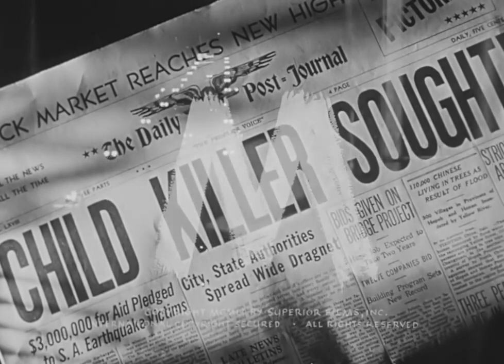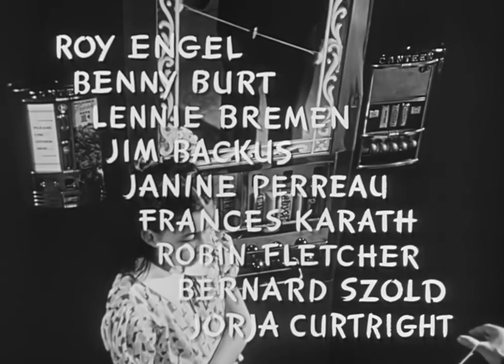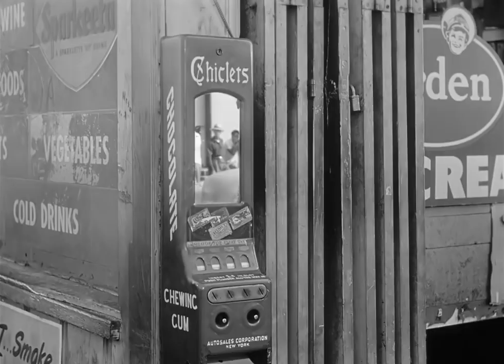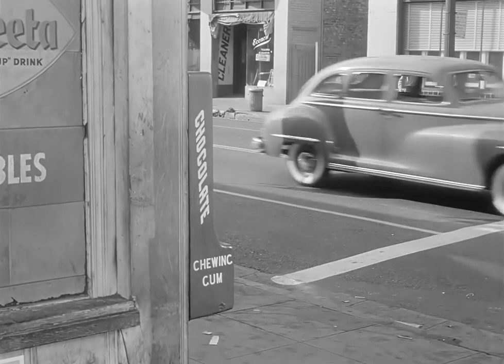M ★★★ 1951: Crime Film-Noir- High Quality [1:28:00]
Los Angeles is plagued by a child killer who keeps the shoes of his victims as souvenirs. With no leads, police shake down all the disreputable joints and bring in the mentally ill in an effort to find the killer. In actuality, the killer is mousy Martin Harrow who has a history of mental illness. At the same time, Charlie Marshall, the kingpin of the crime rackets in the city, concludes that the child killer is bad for their business. And so he mobilises his people on the street to conduct a manhunt for the killer.

Martin W. Harrow is a compulsive child-murderer, and the public demands of the mayor and police that he be caught. The police start a crackdown on criminal operations, dive bars and hangouts in the city, hoping that the murderer will turn up in one of the many raids. This pressure is preventing the city's crime syndicate from doing business, and its boss {Marshall}, organizes his forces to find and stop the murderer so that the police will stop the crackdown and the mob can go back to business as usual. Meanwhile, Police Inspector Carney has a psychiatrist examining patients who have been released from mental hospitals as possible suspects.

At the same time that the police focus on Harrow, finding incriminating evidence. The shoes of the dead children in his apartment. The criminals track him down with his intended next victim. They capture him, and place him on trial by his "peers" in the Los Angeles criminal underworld. I won't go any further with details of the movie or I would give away the ending. Enjoy!